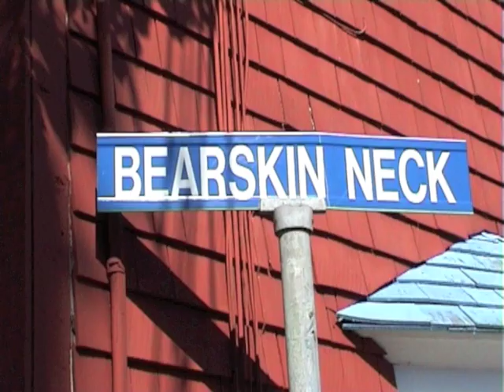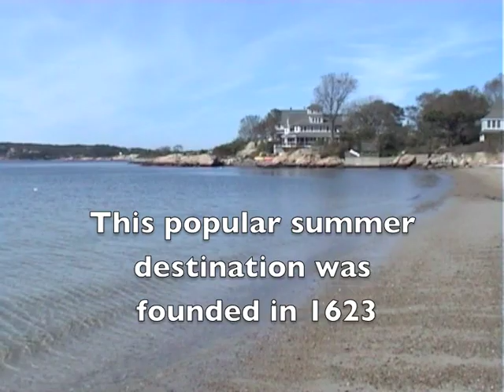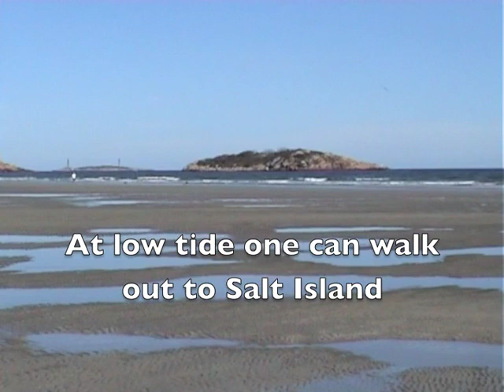COASTING AT CAPE ANN - ROCKPORT and GLOUCESTER, MASSACHUSETTS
New England coastline and beach views at Cape Ann on the east coast of America (October 2011)